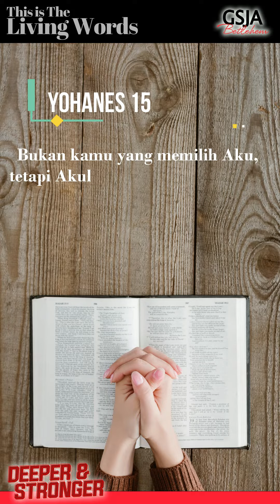THIS IS THE LIVING WORD - Kamis, 26 Januari 2023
DITETAPKAN UNTUK BERBUAH
Yohanes 15:16
Bukan kamu yang memilih Aku, tetapi Akulah yang memilih kamu. Dan Aku telah menetapkan kamu, supaya kamu pergi dan menghasilkan buah dan buahmu itu tetap, supaya apa yang kamu minta kepada Bapa dalam nama-Ku, diberikan-Nya kepadamu.
Marilah kita belajar Firman Tuhan tentang ditetapkan untuk berbuah
Tetaplah menjaga protokol kesehatan